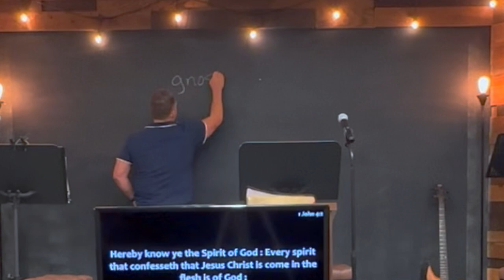Knowing Who You Are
How does one become intimate with the Lord?
Prayer
Reading
Fasting
Repentance and turning from sin
Not earning, but seeking!